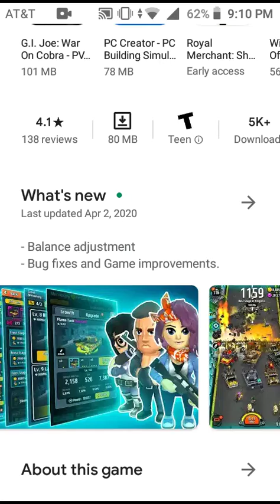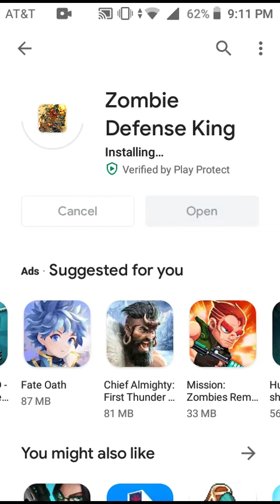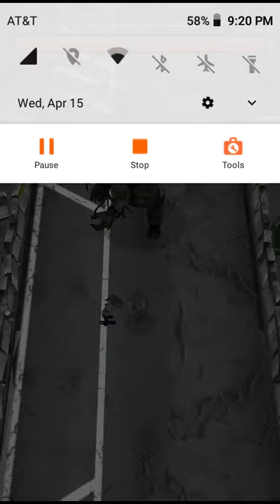Zombie Defense King First Look | GigDjinn Post Dud Gaming Surfer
Testing this game out